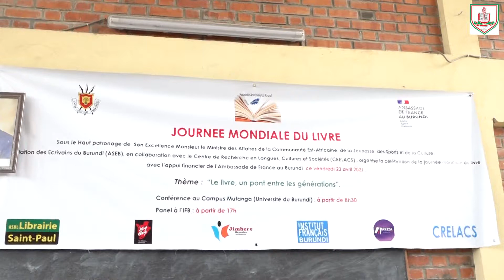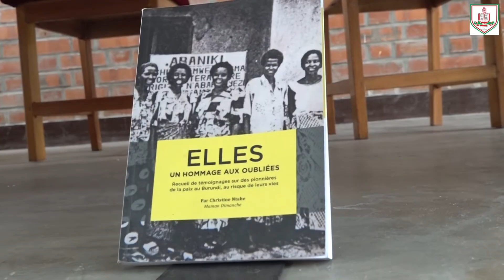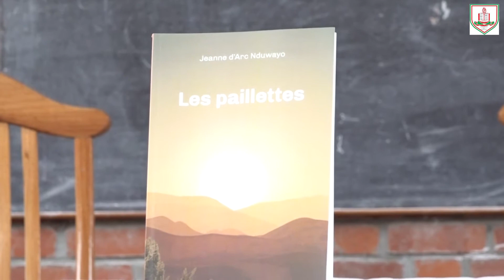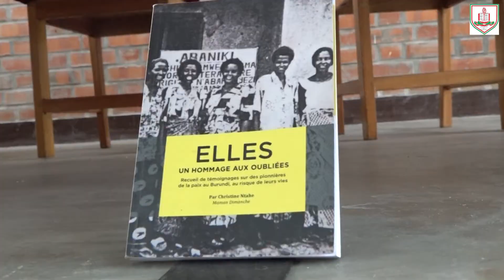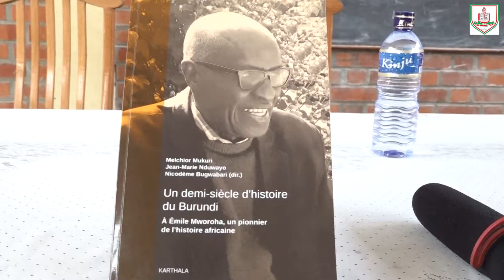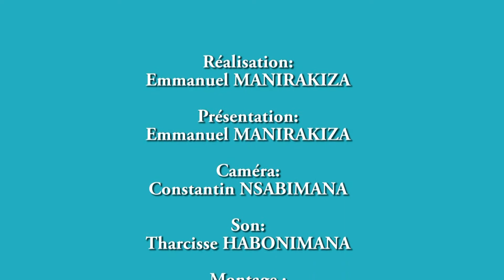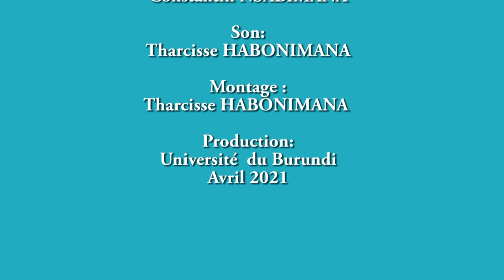CELEBRATION DE LA JOURNEE MONDIALE DU LIVRE